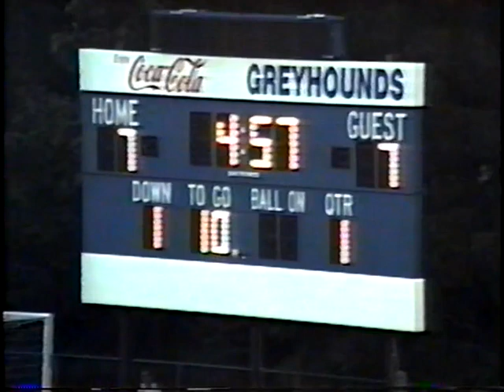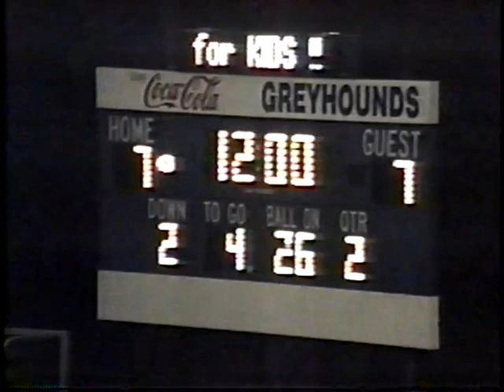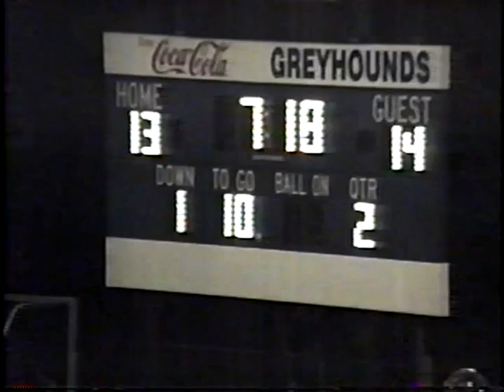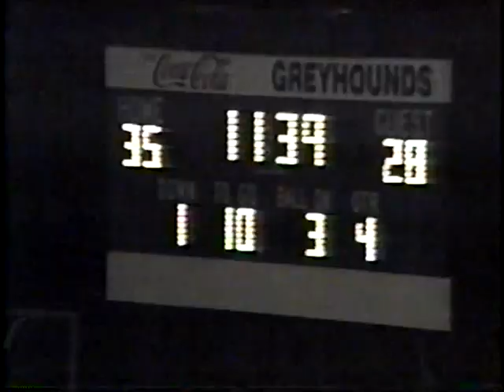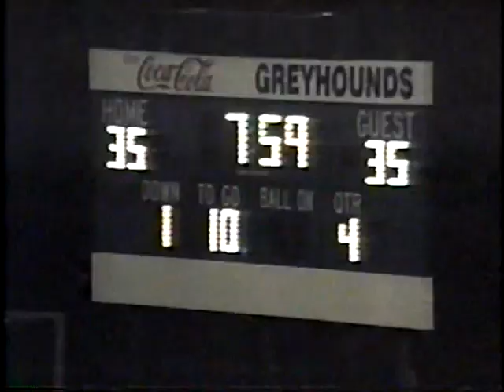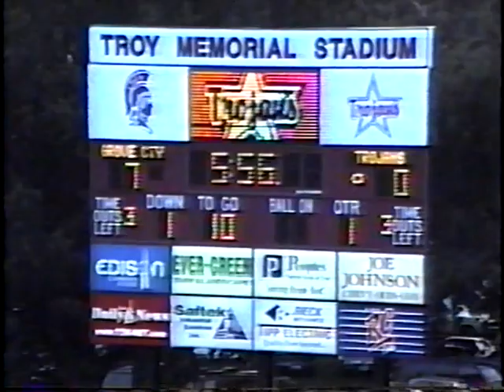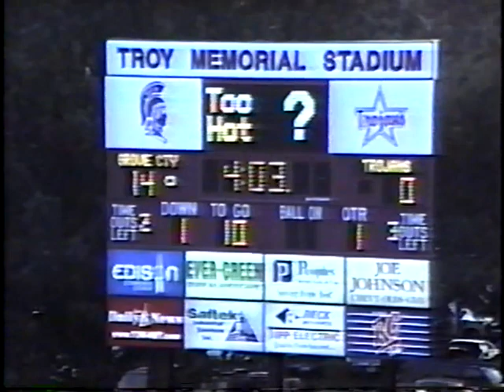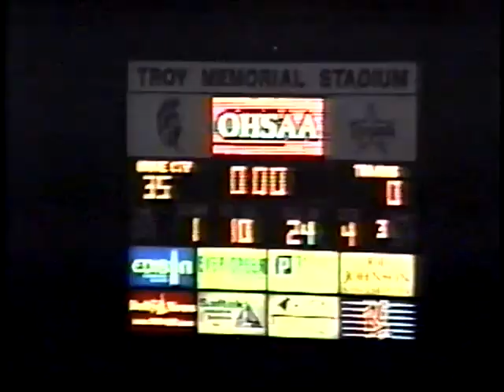1998 1999 Varsity Football GC vs Troy